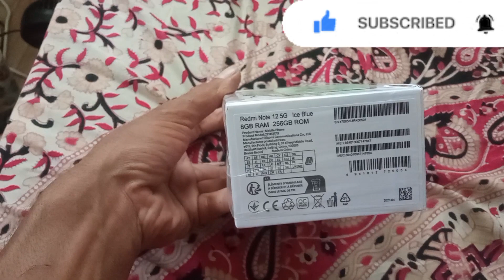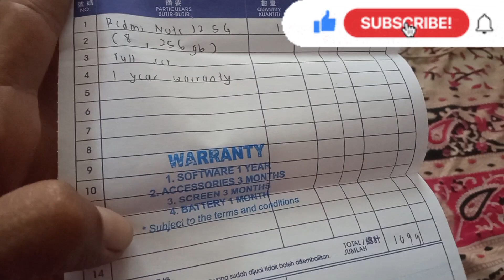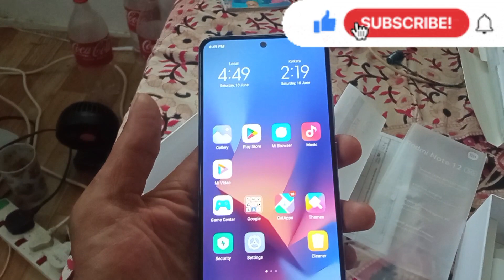আমি একটা মোবাইল কিনলাম কেমন হল কমেন্ট এ জানাবেন#surajitpalmalaysia